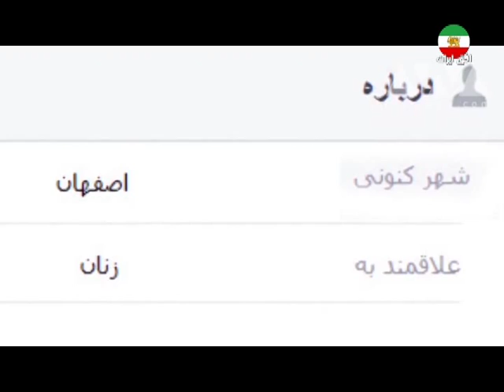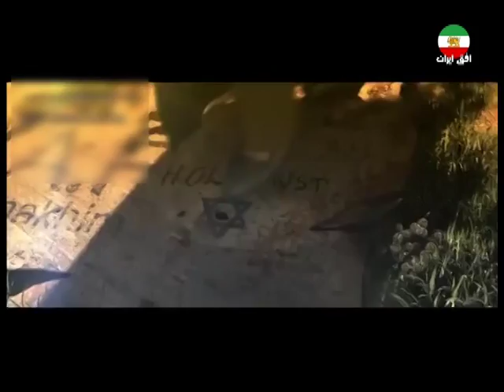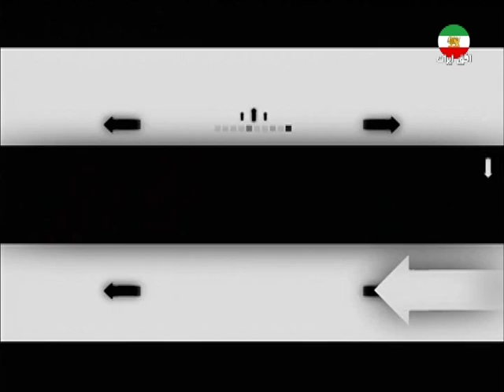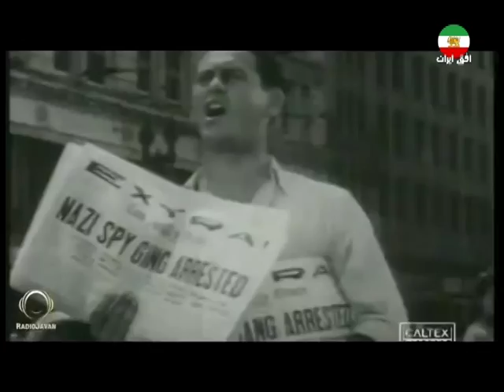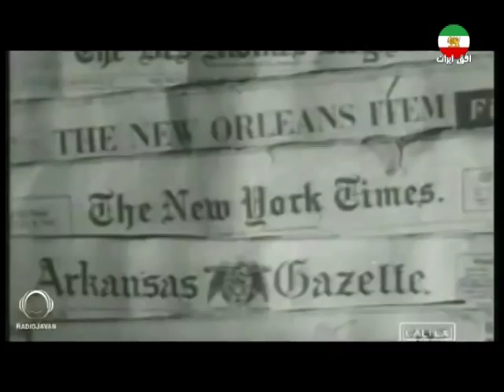سپید و سیاه سه شنبه ۴ آذر ۱۳۹۳ برابر ۲۵ نوامبر ۲۰۱۴